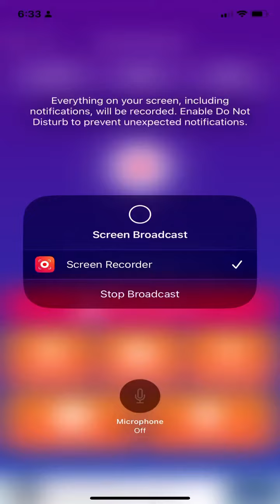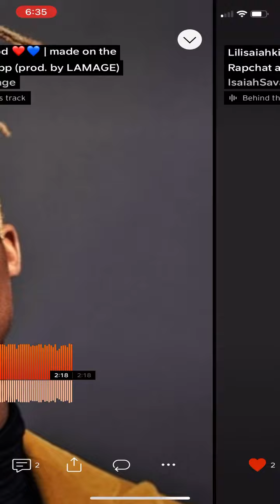Lilisaiahking that’s very good ❤️💙